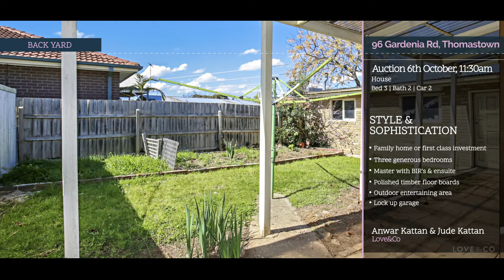96 Gardenia Road, Thomastown - Love&Co